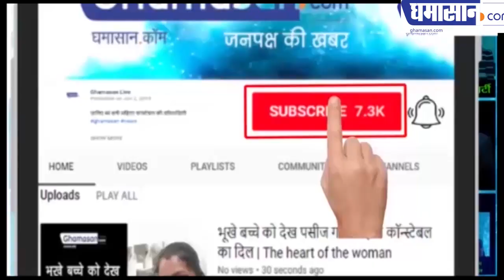Collector Lokesh Jatav और निगम कमिश्नर Ashish Singh बैठे I-Bus में | Indore Madhya Pradesh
ऑफिस पहुंचने के लिए किया आईबस का उपयोग
जिला पंचायत के सीईओ ने भी की आई बस में यात्रा
वे भी पहुंची आई बस से अपने कार्यालय